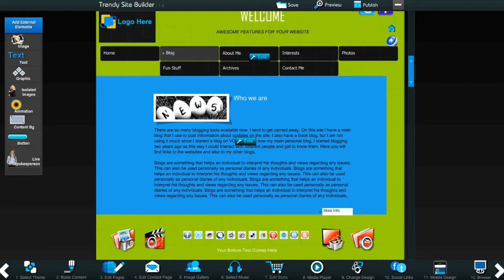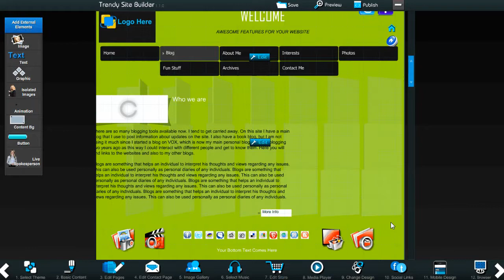How to change the position of the main pages in Trendy Site Builder 1.1.0?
Easy Video on how to change the position of the main pages in Trendy Site Builder 1.1.0.